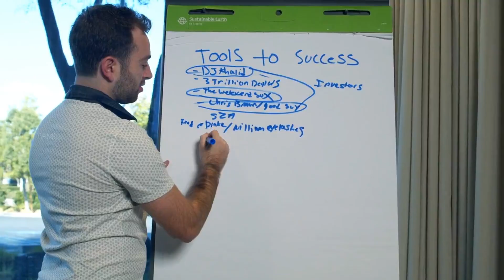Work Harder and Harder - Motivational Video in Tamil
Work Harder and Harder - Motivational Video in Tamil By Startup Tamil